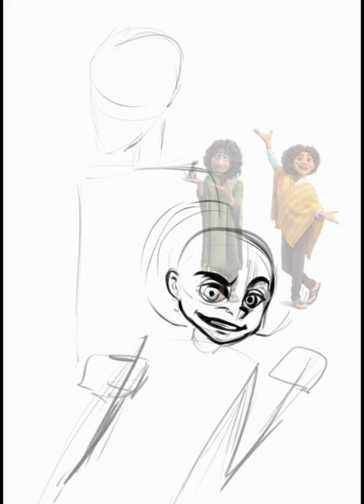We don't talk about Bruno. Speedpaint Camilo and Bruno . Encanto.